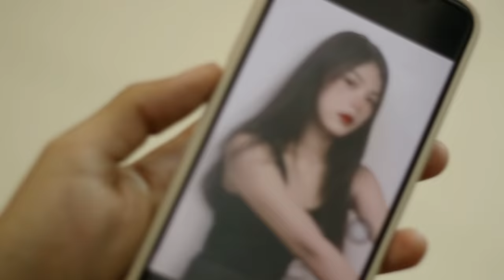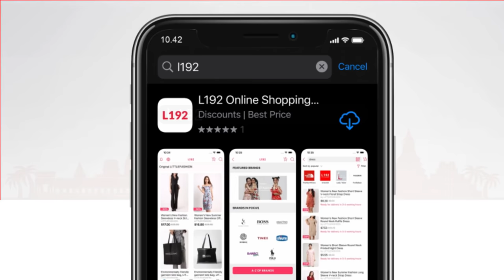លាក់បាំង - Part05 - [Official ShortFilm]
កម្មវិធី  L192, លក់ទំនិញ គ្រប់ប្រភេទ សេវាកម្មរហ័សទាន់ចិត្ត ឈ្នះរង្វាន់ជាច្រើនសន្ធឹកសន្ធាប់ រាល់ទំនិញដែលមិនពេញចិត្តអាចប្តូរវិញបាន ទាញយក  កម្មវិធី L192 ឥឡូវនេះ